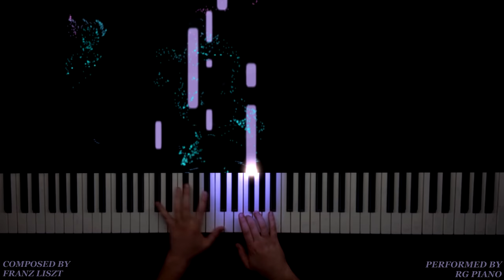Liszt - Consolation No. 3 | Piano Version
✏️ Composed by F. Liszt
🎹 Performed by RG PIANO

Listen to "Liszt - Consolation No. 3" in this piano version, showcasing the beauty and emotion of this iconic piece.